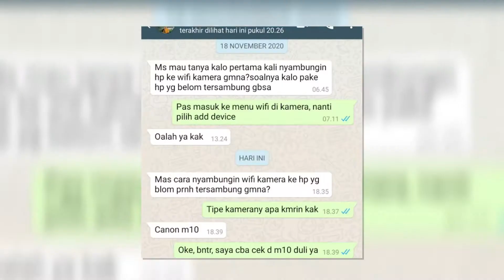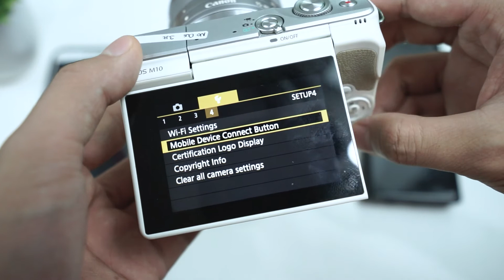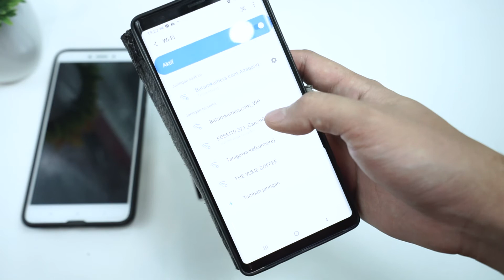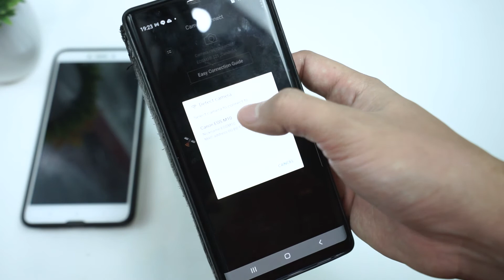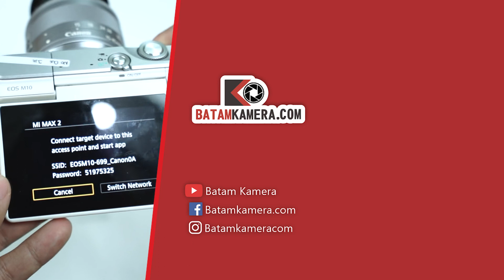Mengatasi Canon EOS M10 Wifi Susah Nyambung Ke Smartphone - Mungkin Ini Solusinya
Pada video kali ini saya mau memberikan tips apabila kamera mirrorless canon susah nyambung ke smartphone. Salah satunya pada kamera canon m10, yang sering terjadi adalah karena settingan smartphone sebelumnya masih tersimpan pada kamera, jadi harus dihapus telebih dahulu sebelum kita mau menyambungkan smartphone yang baru ke kamera.